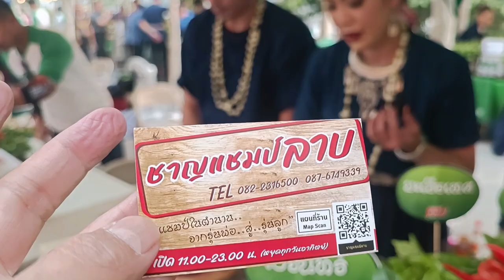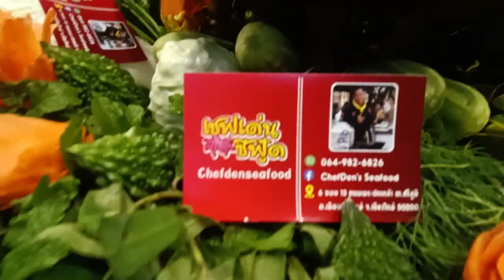มหกรรมลาบเมืองครั้งที่ 46 เชียงใหม่ พาชมบรรยากาศภายในงานครับ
วันนี้พาเพื่อนมาชมบรรยากาศการแข่งขันลาบเมืองในงานมหกรรมลาบเมืองครั้งที่ 46 ครับ ช่วงใกล้เทศกาลสงกรานต์จะมีการแข่งขันกันเยอะครับ